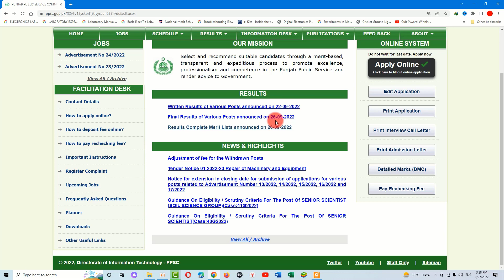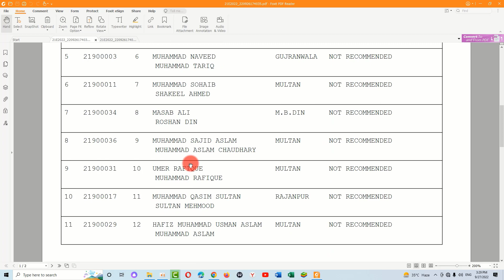ppsc Latest final Results 26-09-2022-written and final results announced-ppsc latest merit lists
ppsc today latest results 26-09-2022 ppsc latest result
ppsc latest final result and merits lists 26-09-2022
PPSC Latest final Results 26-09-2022-written and final results announced-ppsc latest
PPSC Latest final Written Results 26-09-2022-written and final results announced-ppsc latest results

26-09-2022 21E2022 ASSISTANT DIRECTOR STRUCTURAL ENGINEERING (BS-17) IN THE HOUSING URBAN DEVELOPMENT & PUBLIC HEALTH ENGINEERING DEPARTMENT (MULTAN DEVELOPMENT AUTHORITY, MULTAN).

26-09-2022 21E2022 ASSISTANT DIRECTOR STRUCTURAL ENGINEERING (BS-17) IN THE HOUSING URBAN DEVELOPMENT & PUBLIC HEALTH ENGINEERING DEPARTMENT (MULTAN DEVELOPMENT AUTHORITY, MULTAN).

ppsc latest result 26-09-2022,PPSC Latest Written Results 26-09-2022-written and final results announced-ppsc latest Result-ppsc